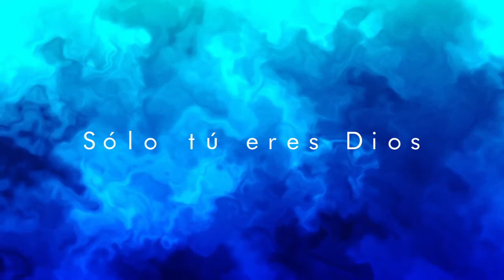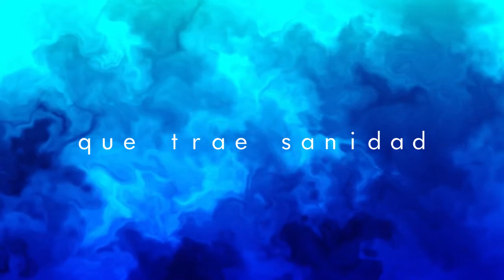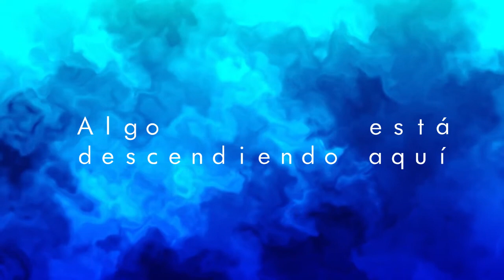Mi Dios (Video lyric) - Generación Sobrenatural | Ministerio Internacional Vino Nuevo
¡Ya está disponible el álbum completo "Altar de sacrificio" de Generación Sobrenatural en nuestro canal de Youtube!